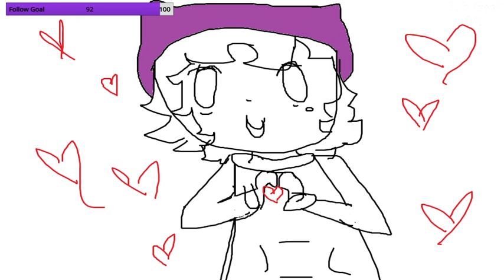It's time for some more Helix SMP! We're back baby! | Helix SMP Ep. 3 (VOD)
Welcome to the Helix SMP! A brand new Minecraft SMP hosted by my friend SolMagicka!

Semi-lore with Amy, and then some hanging with my friends??? Hell yeah.